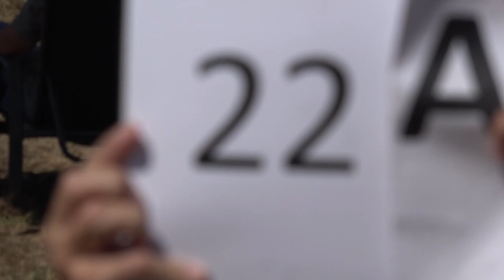EAAC2024 P2 22 Mrlanie Astles 1stUnk